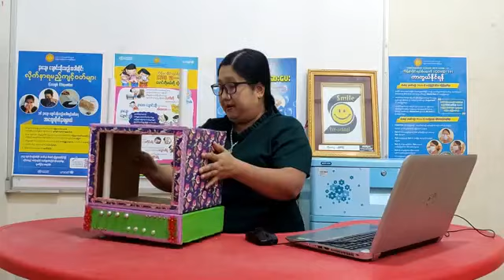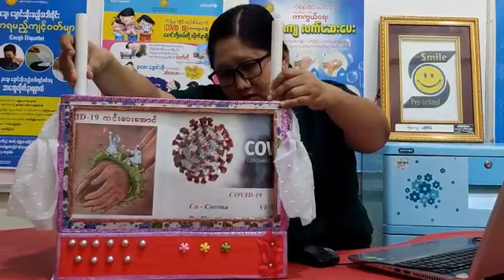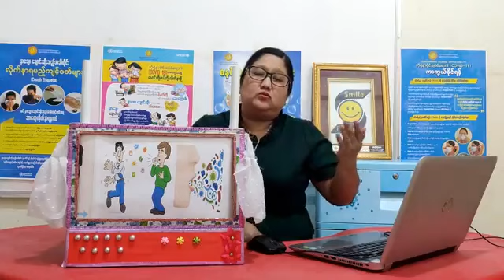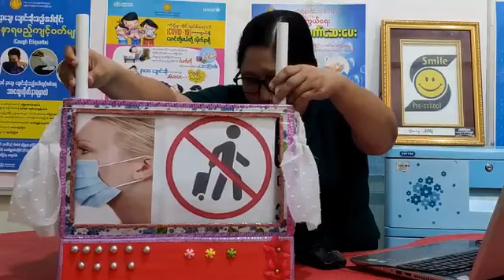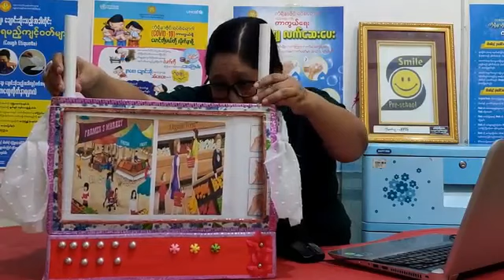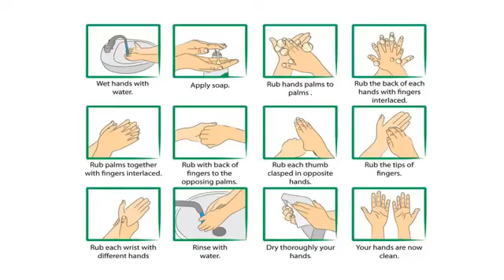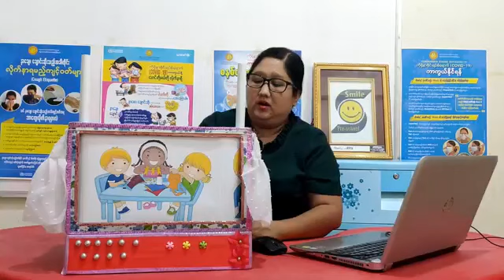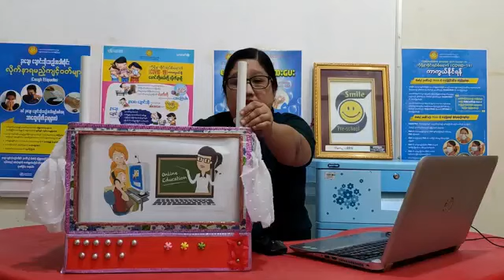Myanmar Home Schooling - Tr Khin Myo Htet